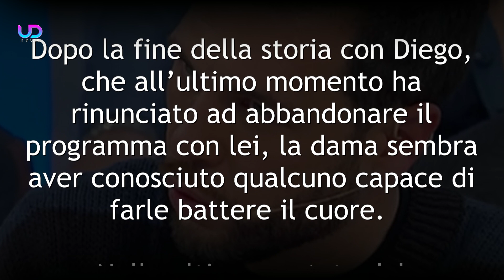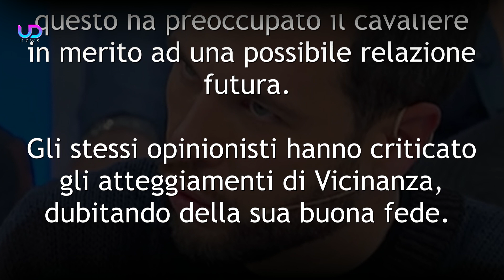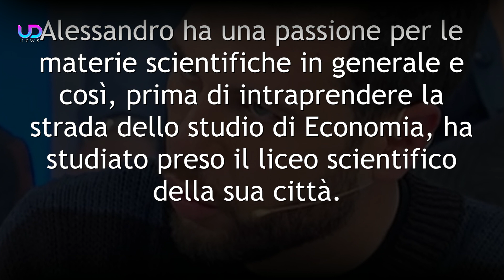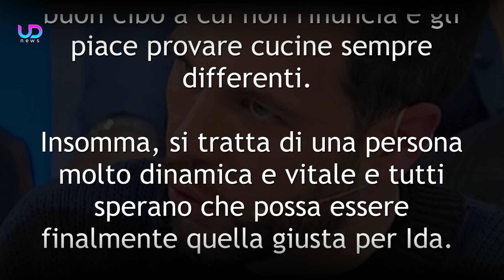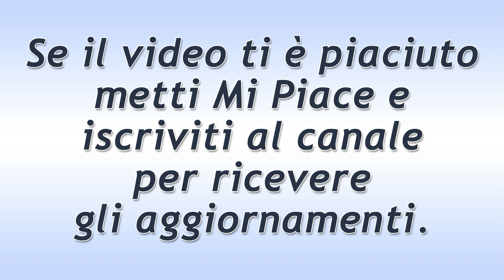Uomini e Donne: Ecco Chi è Alessandro Vicinanza, Il Pretendente di Ida!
Uomini e Donne: il nuovo corteggiatore di Ida Platano si chiama Alessandro Vicinanza. Le cose sembrano andare in maniera positiva, ma ecco che lavoro fa e cosa c’è da sapere su di lui…

A Uomini e Donne, Ida Platano sembra avere molte difficoltà a trovare l'amore. Dopo la fine della storia d'amore con Riccardo Guarnieri, la dama sembrava aver trovato un possibile compagno in Diego, ma alla fine la relazione è naufragata prima di iniziare. Ora le cose potrebbero cambiare con Alessandro, il nuovo pretendente, che svolge anche un lavoro molto importante che non è sfuggito ai telespettatori.